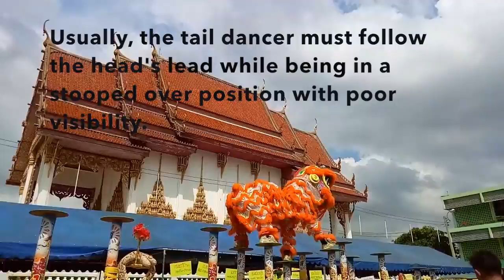Chinese Lion Dance (舞獅) in Bangkok, Thailand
Lion dance (舞獅) is a form of traditional dance in Chinese culture and other Asian countries in which performers mimic a lion's movements in a lion costume to bring good luck and fortune as well as vanquish evil.

During the Han Dynasty (202 BCE–220 CE), emissaries from Persian and Central Asia gifted the emperor with lions. Each performance begins and ends with a bowing ceremony. The dance is not choreographed to the music; instead, the musicians follow the dancers' movements. Usually, two dancers perform as the lion. One dancer carries the head; the other becomes the lion's tail.

Chinese Malaysians invented the extreme sport of high pole lion dancing, as shown in this video. Previously, the dance was performed on the ground around an obstacle course of chairs, balance beams, or upturned vases.

THANKS TO:
Fon, who just happened by this temple and recorded it.
Pèpe, the hardest working python in the business.

Sound FX: freesound.org, Sandermotions, sironboy via "El precio de la vida”;

Consider buying our deluxe coffee-table book, THAILAND 180º. to see inside the book and order yourself or a friend a copy. (See the "About" tab on our channel page.)

Have microphones or other equipment to donate? Please let us know!